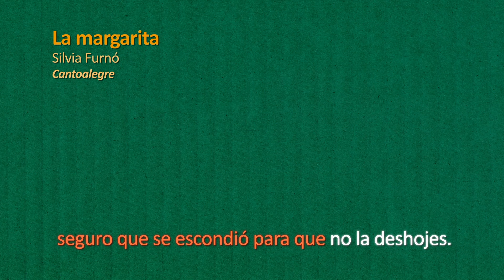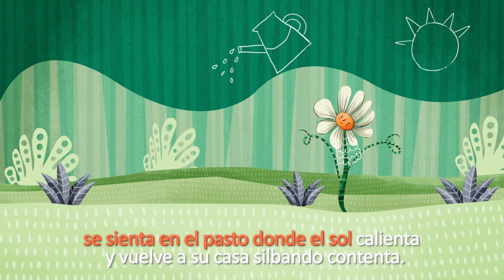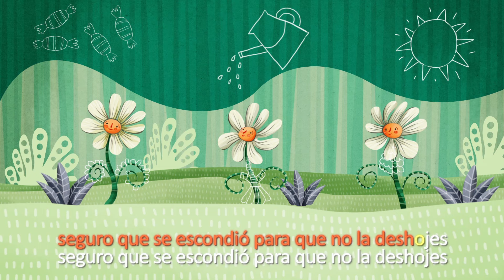Cantoalegre - La Margarita (Canciones para leer)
› Escucha, descarga y guarda nuestras canciones tus listas de reproducción Estamos en todas las plataformas digitales

y canta con nosotros

Canción: La margarita
Arreglo: Billy Santana
Producción musical: Daniel Escobar
Álbum: Había una vez